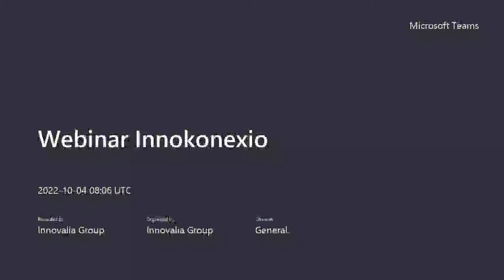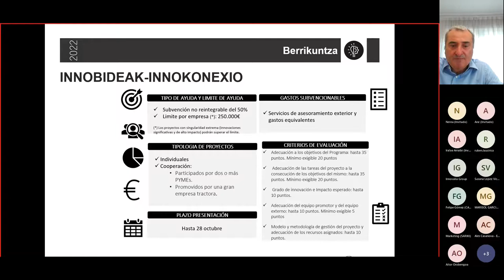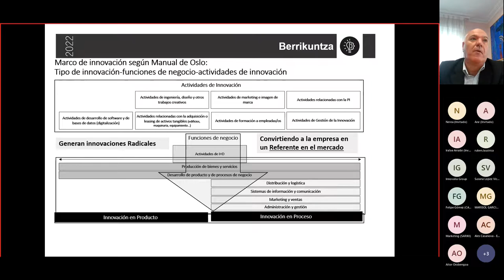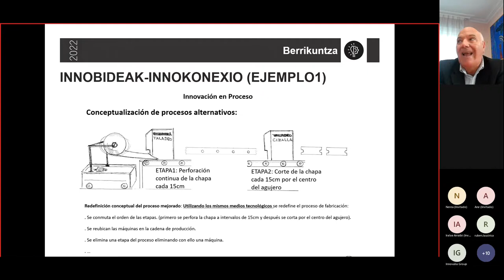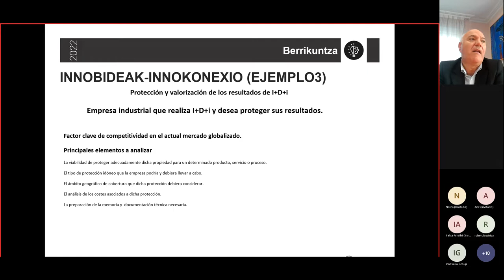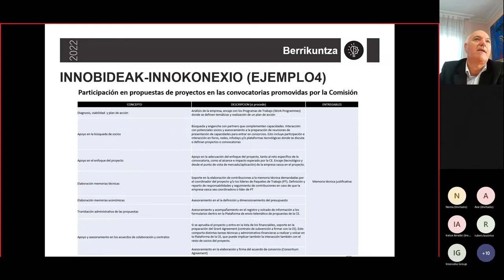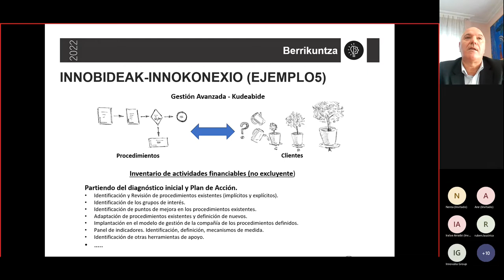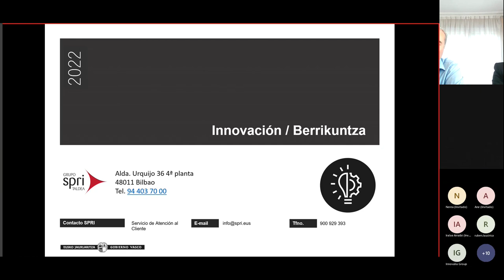Webinar: Cómo financiar el asesoramiento en innovación - Programa Innobideak-Innokonexio (Oct. 2022)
Te invitamos a conocer el Programa de ayudas Innobideak-Innokonexio 2022 sobre el que ha tratado el webinar celebrado la mañana del día 4 de octubre de 2022.

🔹 ¿Cuál es el objetivo del webinar?
Durante este webinar podrás conocer toda la información actualizada sobre los beneficios de solicitar una ayuda del Programa Innobideak-Innokonexio y todos los detalles para realizar tu solicitud.

🔹 ¿A quién va dirigido el webinar?
Este webinar se dirige a empresas industriales o ligadas a la industria con sede en Euskadi que quieran solicitar las ayudas del Programa Innobideak-Innokonexio 2022

🔹 Programa de ayudas a la innovación Innobideak-Innokonexio 2022:
El programa innobideak-innokonexio 2022 ofrece hasta 250.000 € por empresa en subvenciones a fondo perdido para financiar el asesoramiento de expertos independientes que apoyen proyectos de innovación de empresas en materia de productos y procesos, protección del I+D, proyectos europeos, e incorporación de modelos o herramientas que permitan a las empresas progresar hacia un modelo de Gestión Avanzada (Kudeabide).

Solicita la ayuda Innobideak Innokonexio 2022 y da un impulso a la innovación en tu empresa